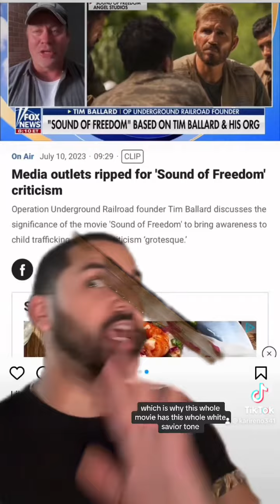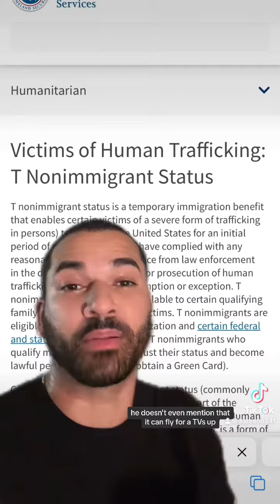The sound of freedom. QAnon crazies. Republican conspiracy theory locos.